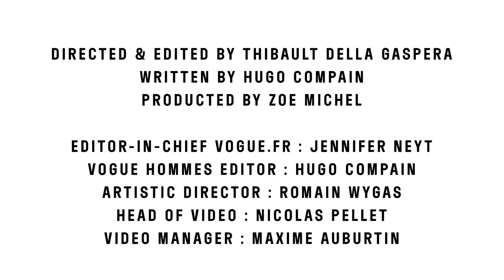A minute with Pierre Deladonchamps on the beach at Cannes | VOGUE HOMMES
The 38-year-old actor, currently starring in Golden Years by André Techiné, plays a WWI soldier in a true story of survival involving a complete change of gender identity, deciding to live as a woman to evade capture. We met him to find out his vision of the film.

Directed and edited by Thibault Della Gaspera
Written by Hugo Compain
Produced by Zoé Michel

EPISODES | SEASON 2

EPISODES | SEASON 1

VOGUE PARIS.